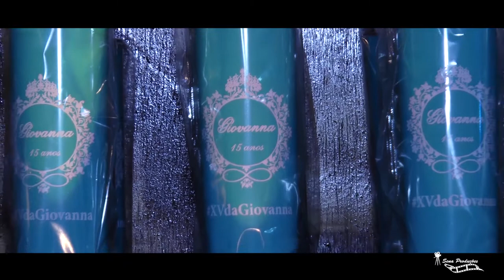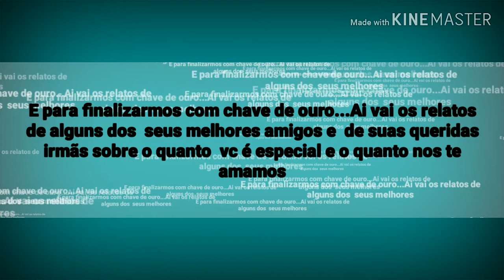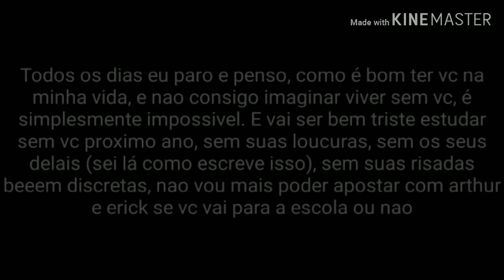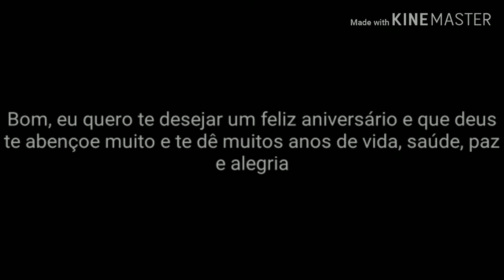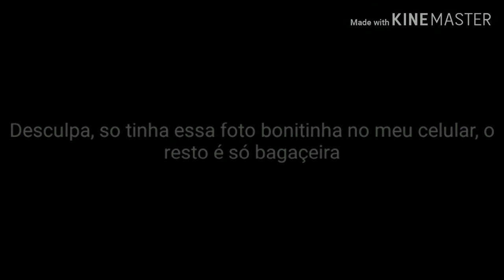15 anos Giovanna